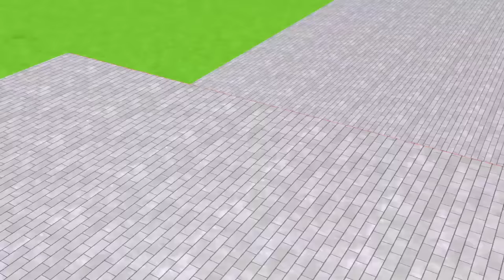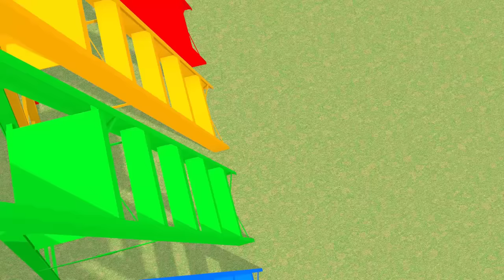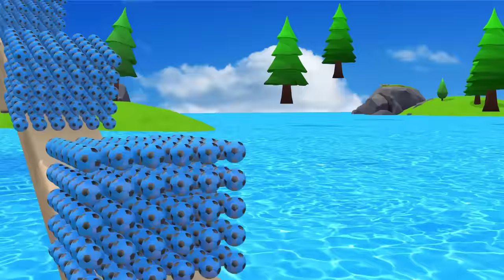Fountain Crossing With McQueen Monster, Tractor, School Bus, Fire Truck 3D Vehicles Game Challenge